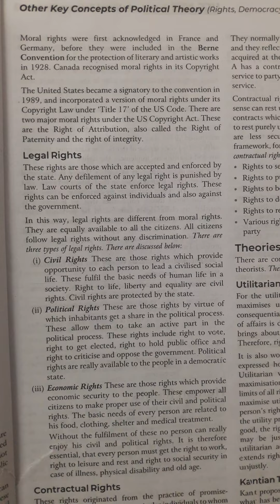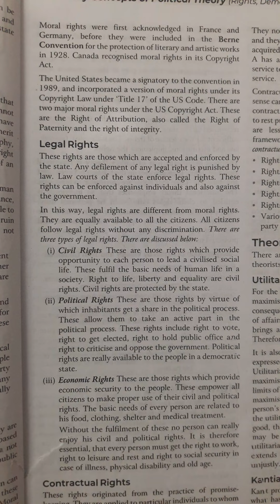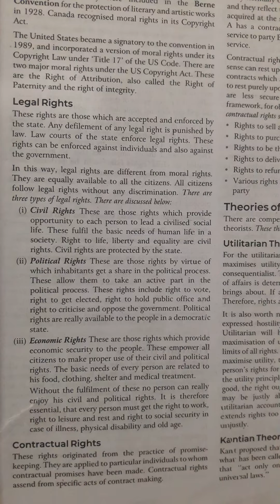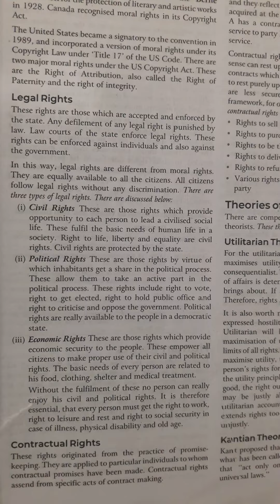ugc net political science class 2023 what is legal rights 6th part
What is the meaning of legal rights?

What are legal rights in India?

What is an example of a legal right?

What does it mean by legal definition?

What is legal rights class 11?

What is the name for legal rights?

What are 3 types of legal rights?

Why are legal rights important?

What is legal rights in ethics?

What is legal rights and its classification?

How many legal rights are there?

What are legal rights and duties?

What are the 4 types of rights?

What is the difference between legal right and moral right?

How many types of rights are there in India?

What are the 5 main rights?

What are the types rights?

What are the 3 most important rights?

What are the 7 fundamental rights?

What are the six basic rights?

How many rights are there in Indian Constitution?

How many right are there in the Constitution?

What are the 7 fundamental rights in India?

How many rights does Article 21 have?

Who introduced Article 21?

What is the difference between Article 20 and Article 21?

What is in the Article 20 and 21?

What is Article 20 called?

What is the 470 article?

What is 34th amendment Act?

5 examples of legal rights

What are examples of legal rights

Legal rights PDF

Characteristics of legal rights

Example of legal rights in ethics

Define rights

Theory of legal rights

Legal rights in Jurisprudence

Human rights definition law

Legal rights in India

Elements of legal rights

Kinds of legal rights in Jurisprudence pdf

What is the optional name for legal rights